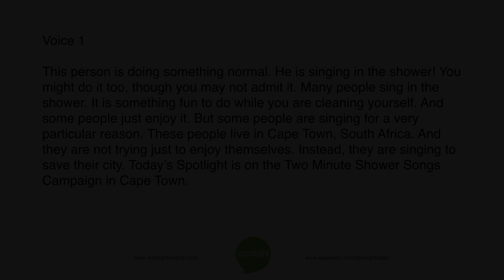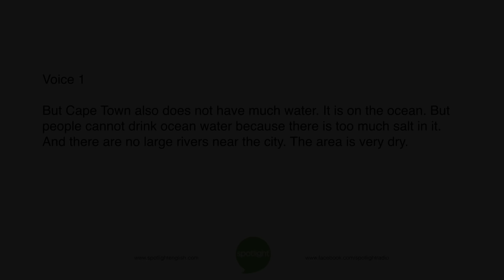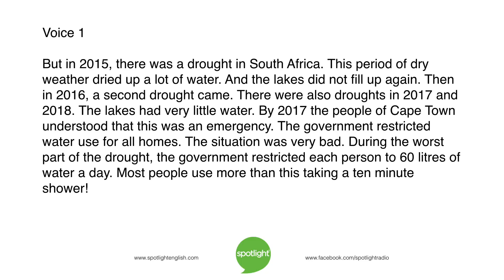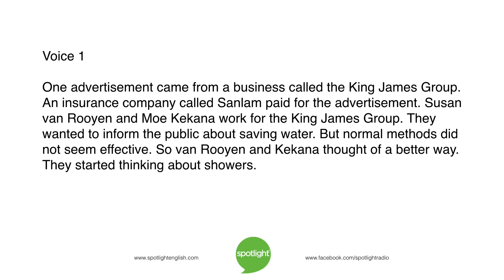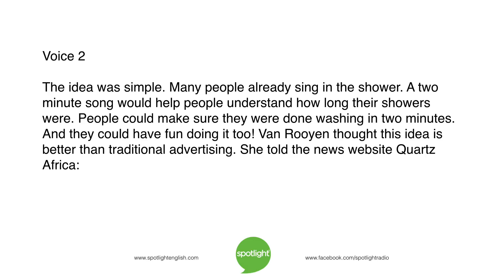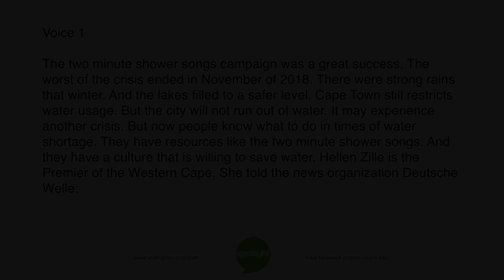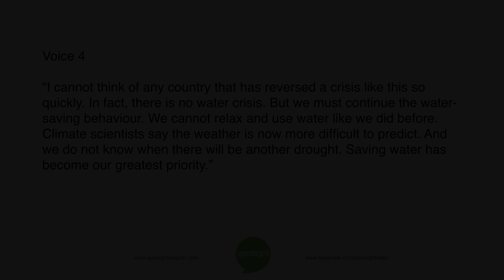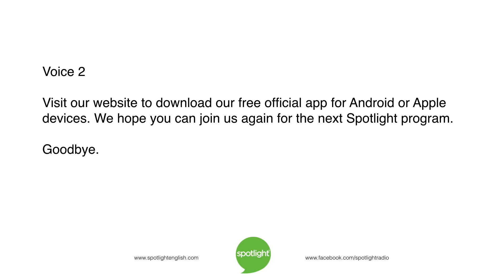Singing to Save Cape Town | ADVANCED | practice English with Spotlight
In 2017, Cape Town was going to run out of water. Liz Waid and Bruce Gulland tell about one way the people there worked through the crisis.